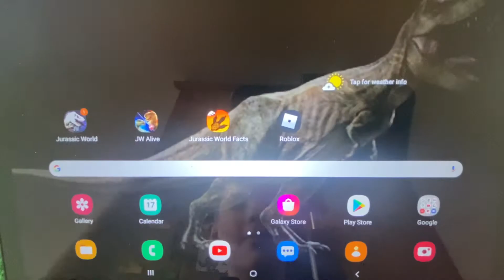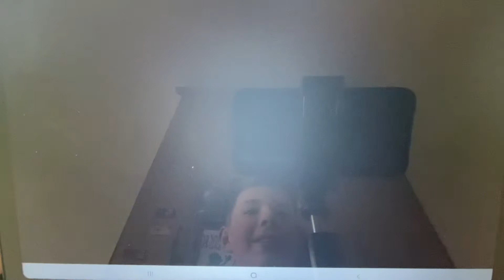Jurassic World the Game NUNDASUCHUS MAXED! Ep4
What more could you want a cheap, powerful amphibian which makes a good Hybrid?